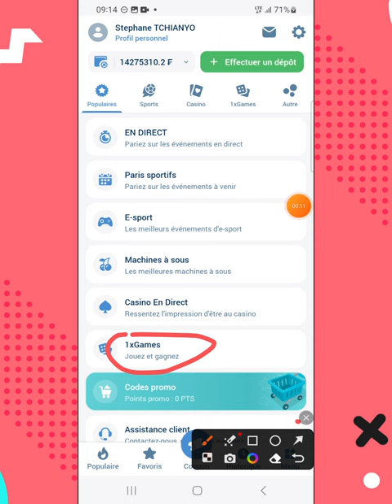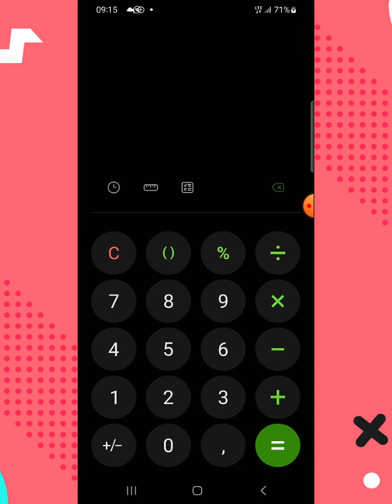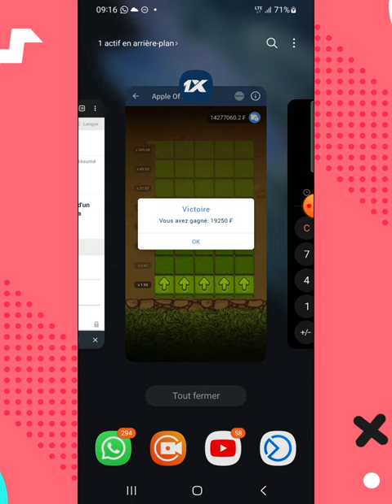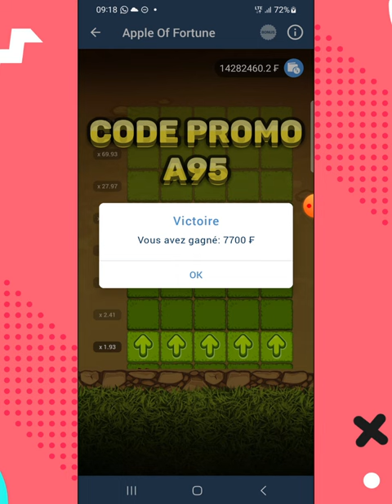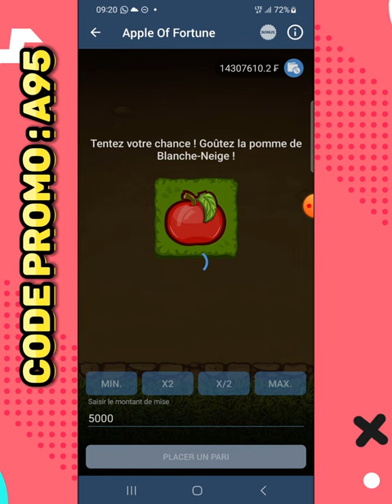😱😱GROSSE TRICHERIE SUR LE JEU APPLE OF FORTUNE ⛔️ 20000f CHAQUE 5 MINUTES ✨️1xgames